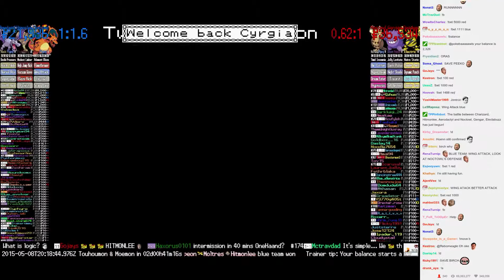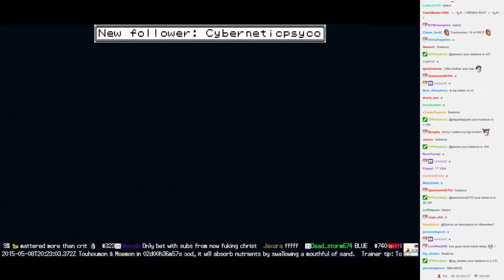Twitch Plays Pokémon Battle Revolution - Match #13221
Match #13221 [Blue: Charizard, Hitmonlee, Aerodactyl] vs [Red: Noctowl, Gengar, Electabuzz]